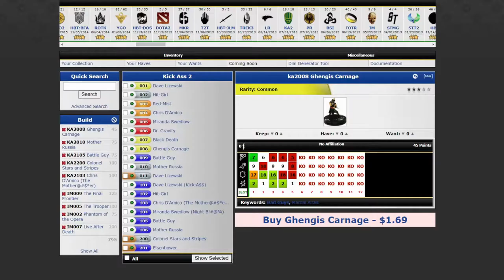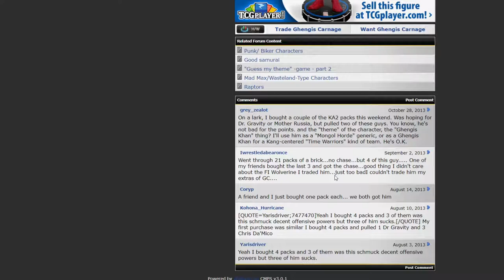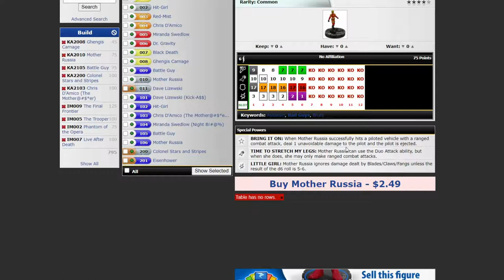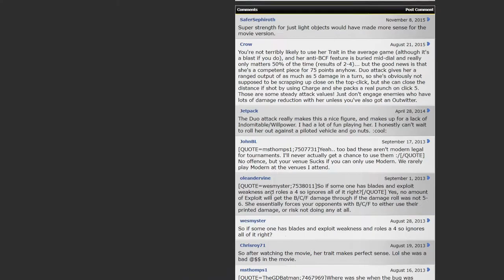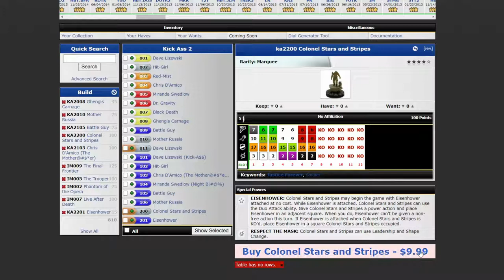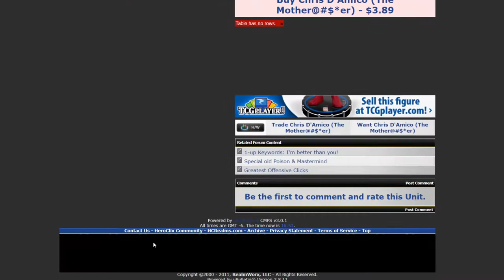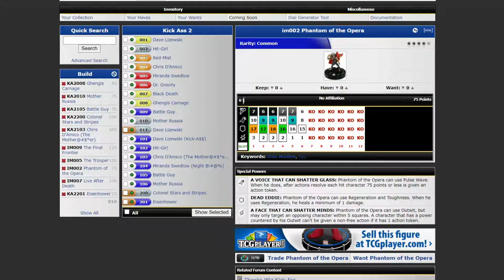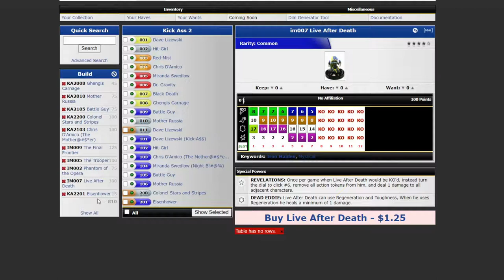Dial H for Heroclix Thursday Throwdown Ep. 42 Iron Maiden VS Kick Ass 2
Kalder and Simeon have built teams based on your votes. Who will be the best of the best? Tune in to find out in this epic Golden Age Heroclix Throwdown!

Special thanks to Brad Broyles for the Roll 20 tokens!